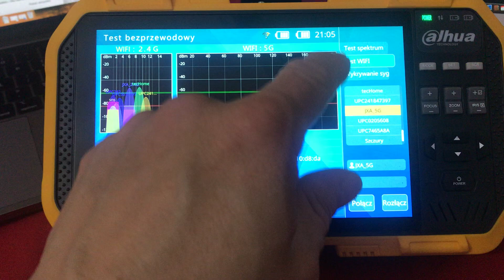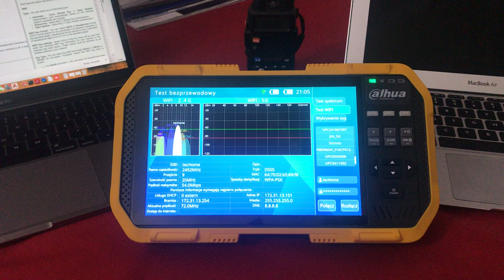Dahua PFM907 with TP-LINK TL-MR3420